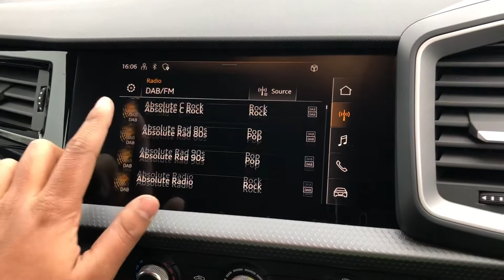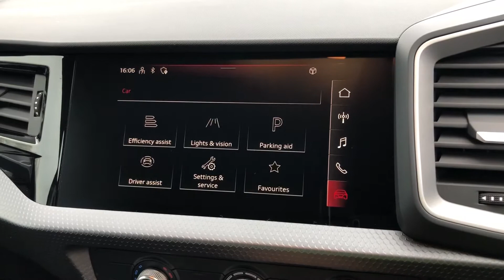Audi A1 1.0 TFSI 25 Sport Sportback 5dr | Preston Audi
Check out this Brand New Audi A1 1.0 TFSI 25 Sport Sportback 5dr, currently for sale at Preston Audi.

Brand New
95ps 25 TFSI
Petrol
Manual

Main Features include:
10.25" Digital Instrument Cluster
8.8" MMI Radio Plus display screen